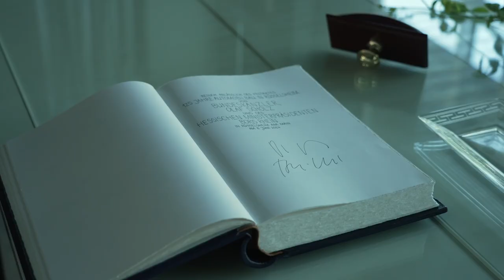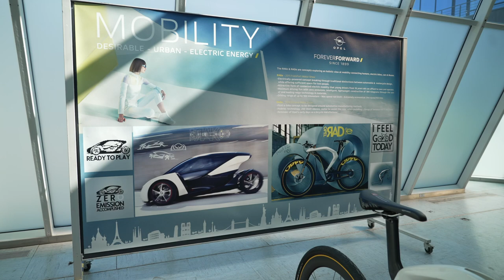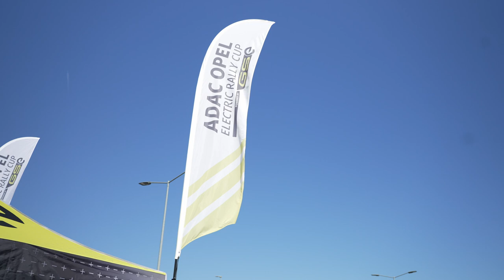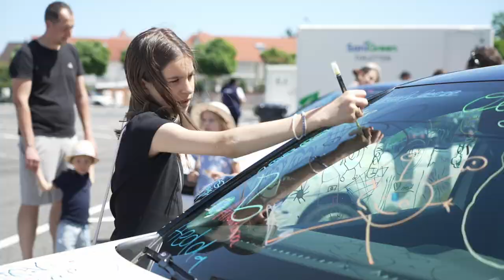OPEL 125 Years Celebration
Source: Stellantis